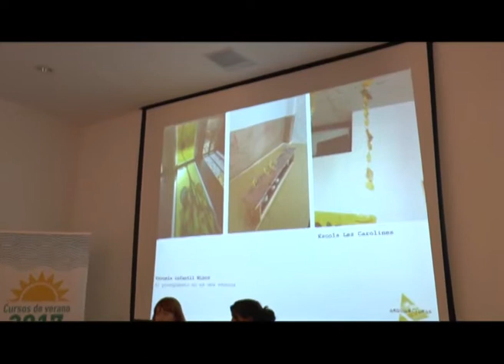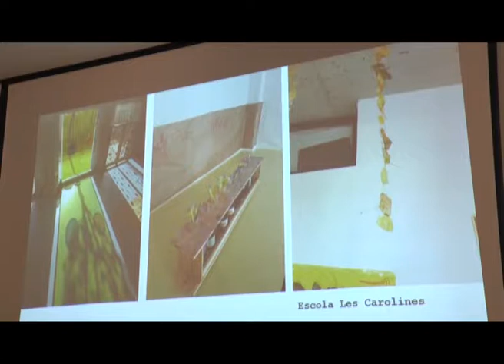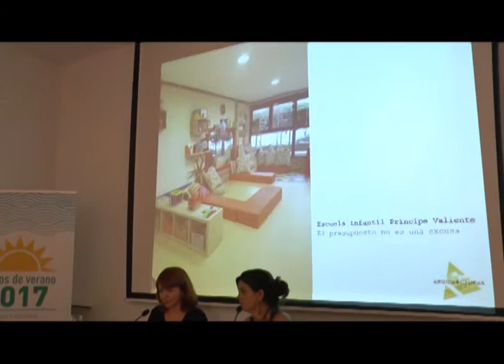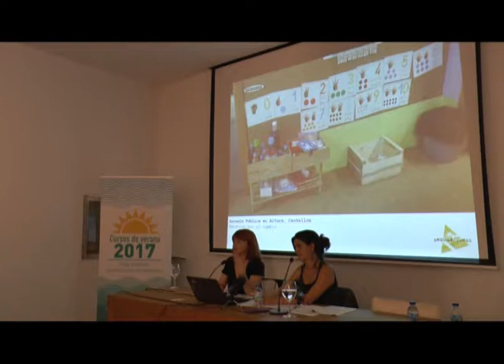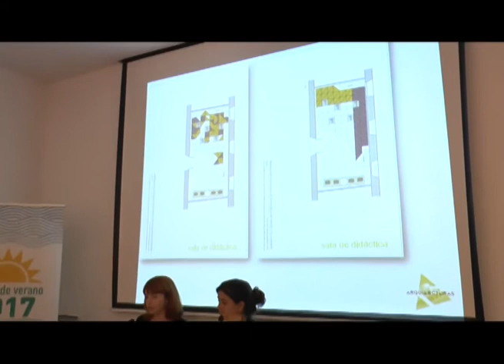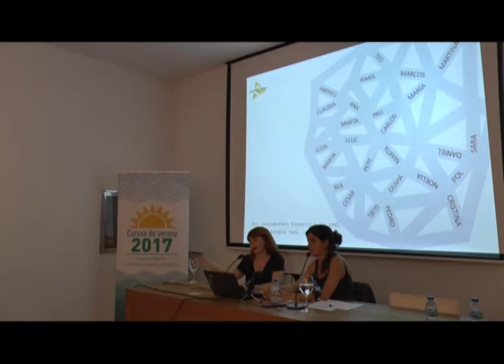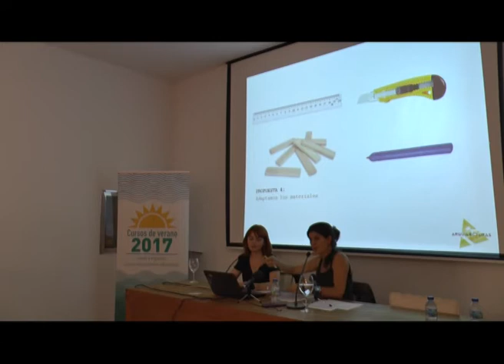El espacio como recurso educativo Sonia Rayos Sarabia Parte IV